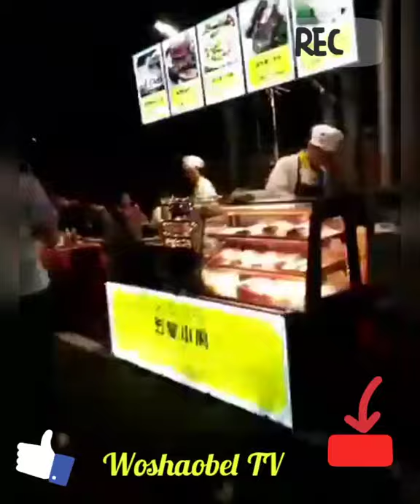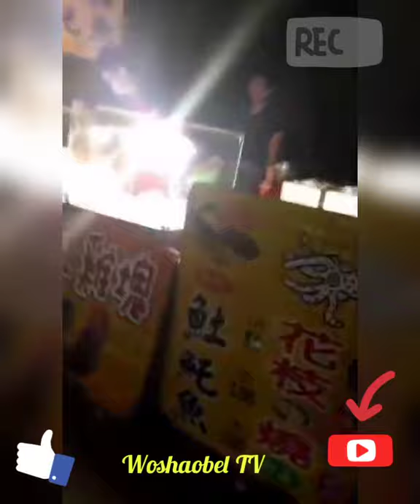EXPLORING NIGHT MARKET IN ZHUDONG HSINCHU TAIWAN/Woshaobel TV